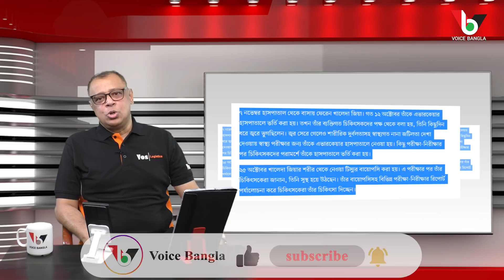খালেদা জিয়া আবার হাসপাতালে, চিকিৎসকরা কি হাল ছেড়ে দিচ্ছেন? I Khaleda Hospital I Voicebangla